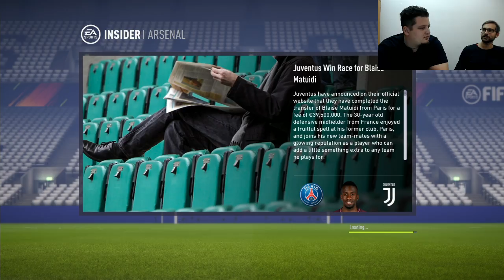Hrej.cz Let's Play: FIFA 18 [CZ]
Honza nám dnes předvede, jak se hraje nejnovější ročník dlouholeté fotbalové série